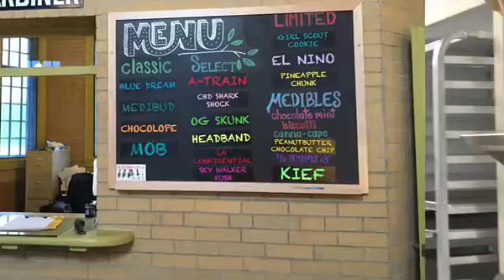Baker turns medical marijuana into pastries for pain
The Wellness Connection of Maine hired a kitchen operations manager recently to keep up with member demand for edible cannabis.